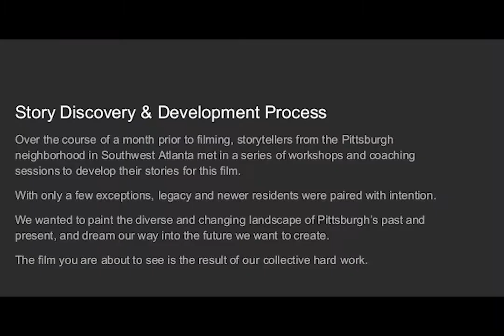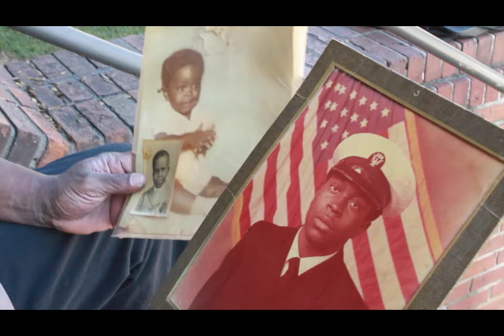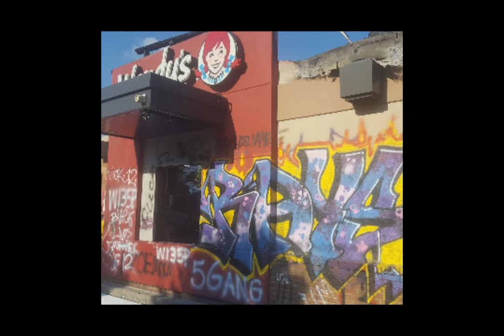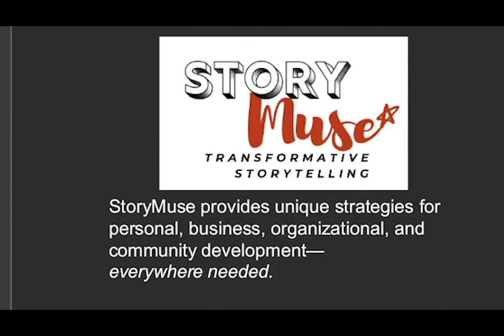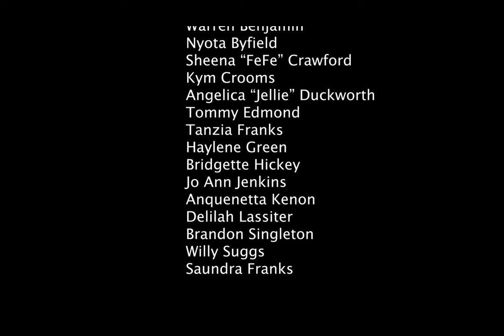Pittsburgh Past Present and Future Documentary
A multi-generational storytelling documentary of the Pittsburgh Community in Atlanta.